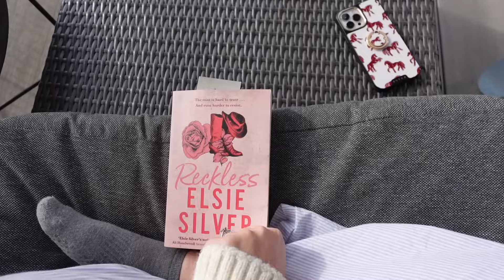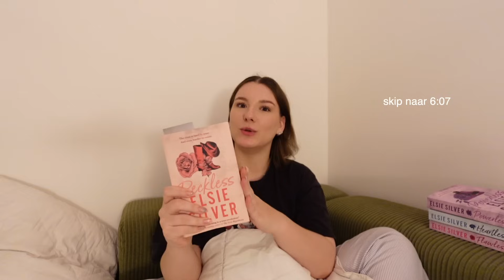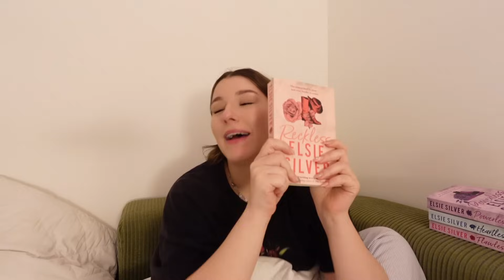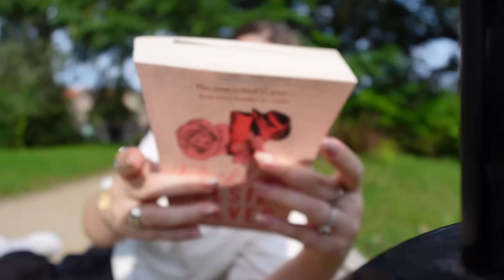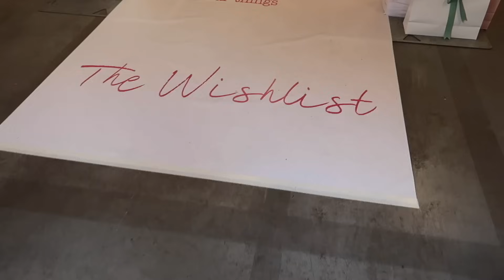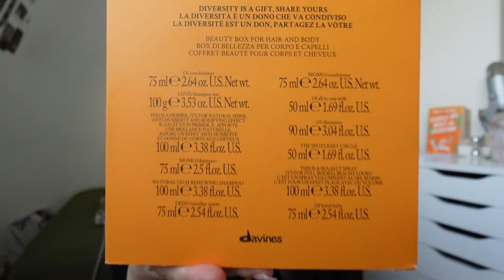herfst weekvlog!! bakken, boek review, adventskalender, sushi date 🍁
in deze weekvlog zit ik lekker (en minder lekker lol) in m'n routine, ga ik knusse dingen doen zoals bakken, lezen in het park, maar ook ga ik naar een event waarbij we een adventskalender krijgen en heb ik een sushi date met aimée, sasha en pascal 🥢

🪩 links / producten

🔗 socials

🔦 info

ik film meestal met de sony ZV 1-II en canon legria mini
mijn video's bewerk ik in final cut pro

💌 about meee

ik ben leonie (27 jaar) en ik vind het ontzettend leuk om video's te maken. elke dinsdag vind je hier een weekvlog en soms op vrijdag een andere video waarin ik bijvoorbeeld kringloop, recepten test of boeken lees. je kan je abonneren op mijn kanaal, zodat deze video's altijd in je abonnementenbox terecht komen. liefs!